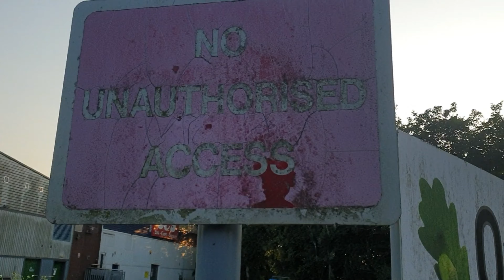UPDATE, Surviving in an unfinished van Pt 5....